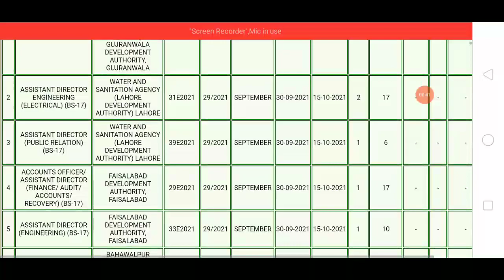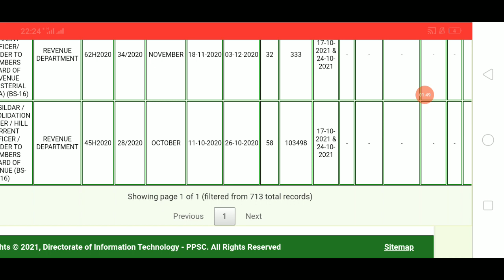ppsc planner update